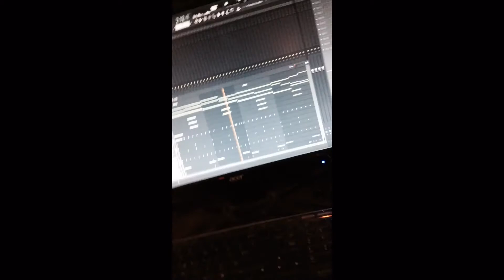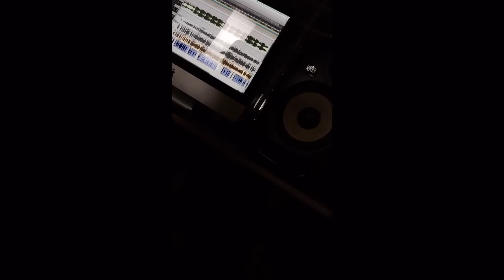MiLLDizzy Clips pt. 1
All this is from late 2015